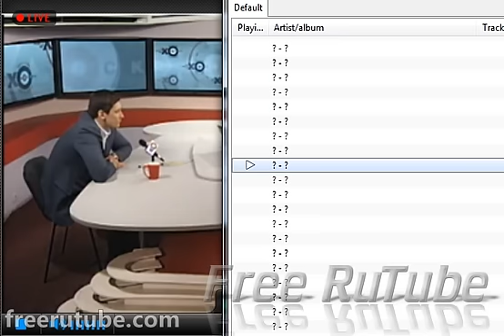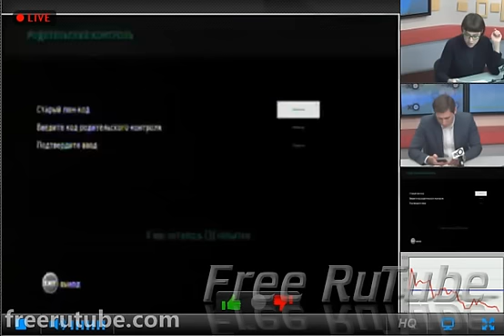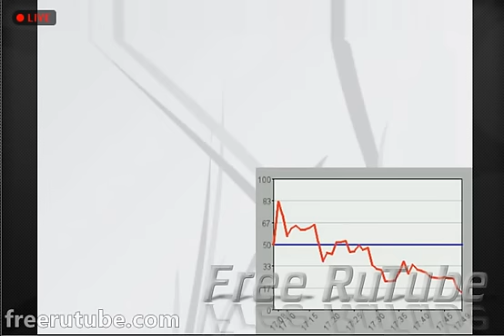Особое мнение Дмитрий Гудков 21 января 2016 года